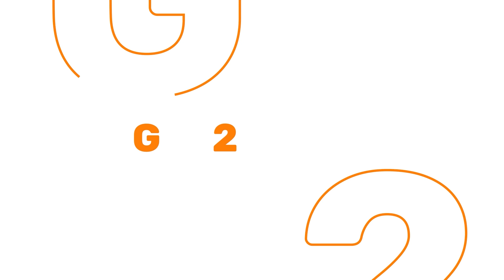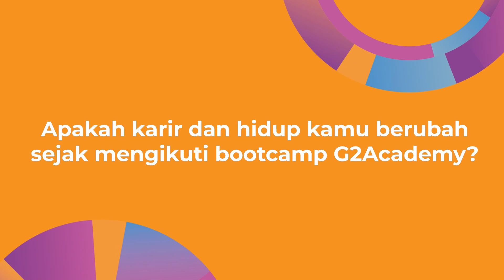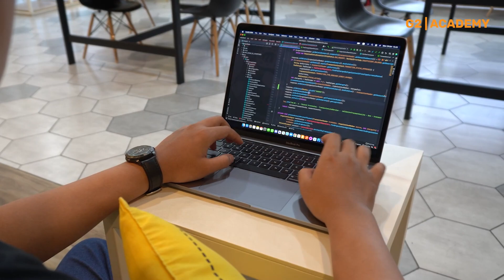What Our Alumni Say - Asep Agus Heri Hermawan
Coming from a non-IT background, looking to become a developer and don't know where to start? G2Academy is the perfect place to begin your new career path.

Our alumni, Asep Agus Heri Hermawan entered G2Academy's

-Full-stack Bootcamp Web & Mobile Development program-

without IT qualifications, and graduated as a thriving Junior Developer. Tune in as Asep shares his journey with you.

Find out more about our Full-stack Bootcamp Web & Mobile Development

Got more questions?